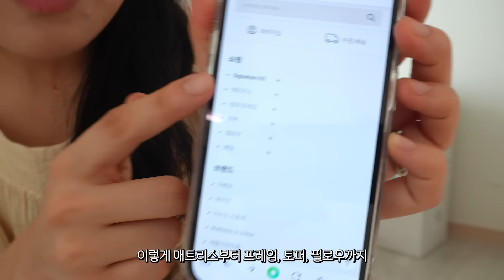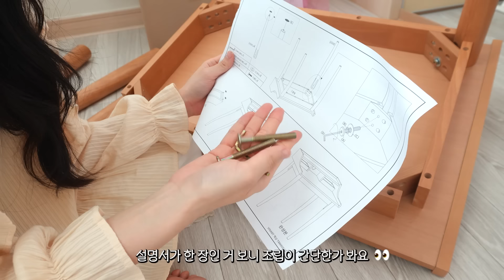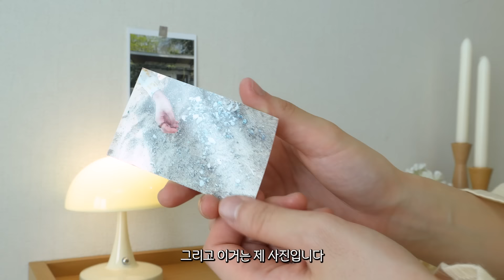수험생 남편을 위한 안방꾸미기💛 포근한 침실 인테리어 정보! 🏡 신혼 일상•집밥Day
신혼집에서 가장 중요한 곳.

드디어 새 신혼집 인테리어가 끝났네요!
손수 꾸민 집에서 예쁜 추억을 쌓으며
신혼 생활 보낼일만 남았다니..🥰

영상마다 인테리어 하는 과정과
대부분의 구매 정보를 공유해 드렸는데
살면서 조금씩 추가한 것들도 꽤 많네요.
이런 것들 모두 모아 룸투어로 풀어볼게요!!

[🛏️영상에서 사용한 지누스 매트리스 정보]

•포레스트워크 메모리폼 토퍼 (11cm/퀸)

지누스측에서 초이프 구독자님들을 위하여

결혼, 신혼집 인테리어, 자취방 등등
새 매트리스 구매 계획이 있으신 분들은
좋은 제품 구비하셨으면 좋겠습니다 :)

📌 사용 방법
지누스 홈페이지 방문 (*로그인 필요)

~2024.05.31